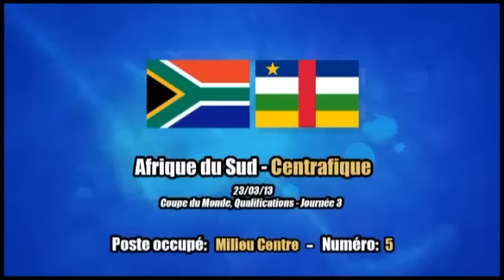Résumé Match Eloge EnzaYamissi contre Afrique du Sud Mars 2013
Un résumé du match réalisé par le capitaine de l'équipe nationale centrafricaine Eloge Enza-yamissi lors u match aller qui a opposé l'Afrique du sud à la Centrafrique le 23 mars 2013